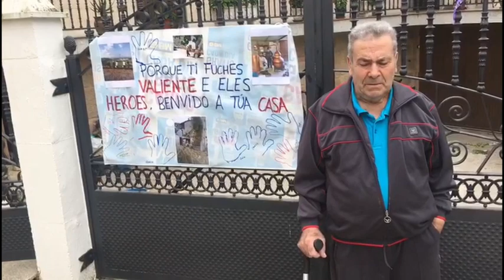Antonio Santos llega a casa después de dos meses en la UCI por coronaviurs